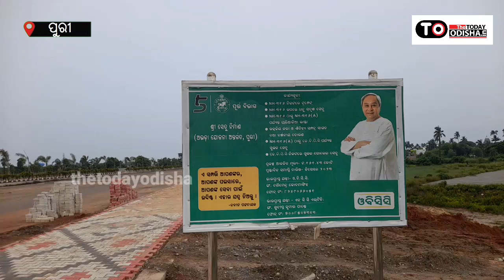ଆଗେଇ ଚାଲିଛି ଶ୍ରୀସେତୁ ନିର୍ମାଣ କାର୍ଯ୍ୟ, ଏବେ ଏହାର କଣ ରହିଛି ଚିତ୍ର ଦେଖନ୍ତୁ || The Today Odisha